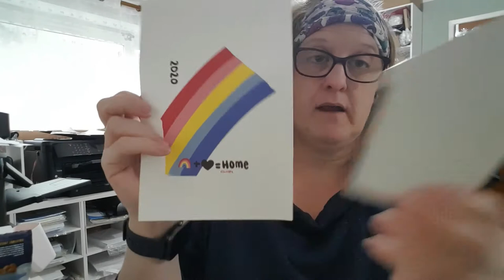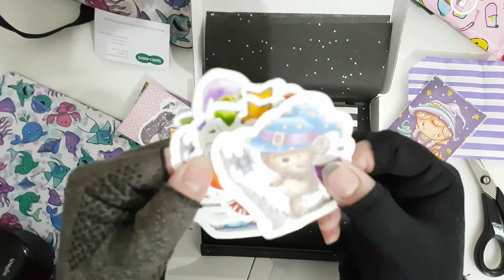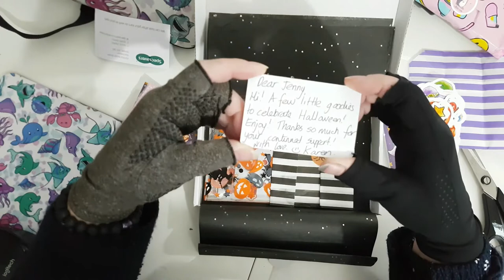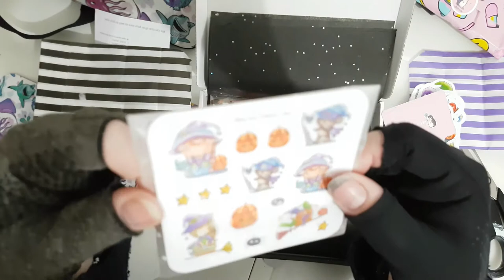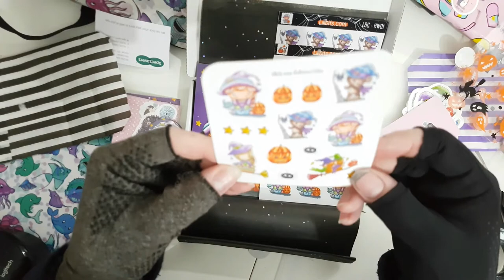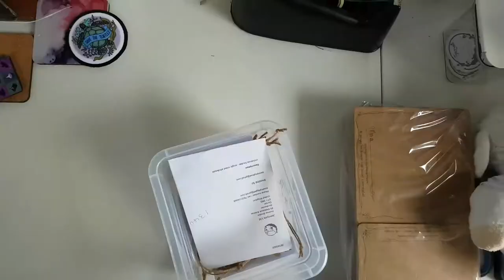Studio Vlog #041 - Herding sheep, prepping for their journey, badges and masks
Welcome to another week!  well two weeks i got a but behind!
So I'm afraid it is a little bitty this week but I was super busy and forgot to pick up the camera a lot.
I am so professional! lol
I also got to print lots of lovely merchandise and goodies for lots of lovely customers!!
Love Jen xx